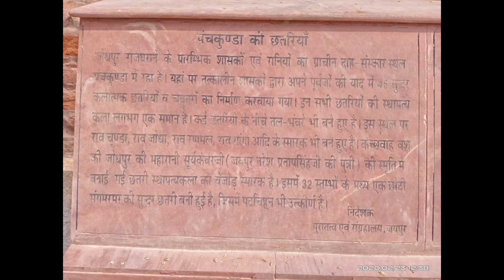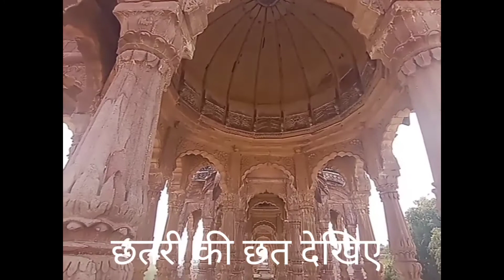Panchkund ki Chattriya, Mandore, Jodhpur पंचकुण्डा की छतरियां, मंढोर, जोधपुर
मंडोर से 1 किलोमीटर दूर स्थित मंडोर के राजाओं की देवल यानी छतरी बनी है।
यहाँ कुल 46 छतरी है।
इसमें राव चूड़ा, राव रणमल, राव गंगा मुख्य हैं। यहां 5 कुंड भी बताए जाते हैं।
यहाँ पहुंचना आसान है।
मंढोर दुर्ग को पार करते हुए तनापीर की कब्र दरगाह के बराबर से होते हुए यहाँ पहुंच जाते हैं।
यदि गाडी से आगे तो सडक मार्ग थोडा घूमकर आये।